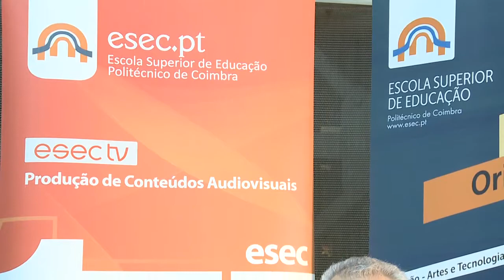Braga da Cruz // ESEC Vitae (2015)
No âmbito da iniciativa ESEC Vitae,  Braga da Cruz (Clube da Comunicação Social de Coimbra) esteve na Escola Superior de Educação de Coimbra para partilhar algumas histórias e a sua experiência com os alunos.

ESEC Vitae: de 16 a 18 de abril a Escola Superior de Educação de Coimbra deu a conhecer à comunidade a sua oferta lectiva e as actividades de ocupação de tempos livres para crianças e seniores no Dolce Vita Coimbra. Ao longo de três dias o Centro Comercial foi palco de uma programação composta por workshops, actuações musicais, exposições e palestras. Foi uma oportunidade para conhecer a formação que a ESEC disponibiliza ao público, nomeadamente as licenciaturas em Animação Socioeducativa, Comunicação e Design Multimédia, Comunicação Organizacional, Comunicação Social, Desporto e Lazer, Educação Básica, Gerontologia Social, Língua Gestual Portuguesa, Arte e Design, Música, Teatro e Educação e Turismo bem como a oferta de mestrados e pós-graduações.